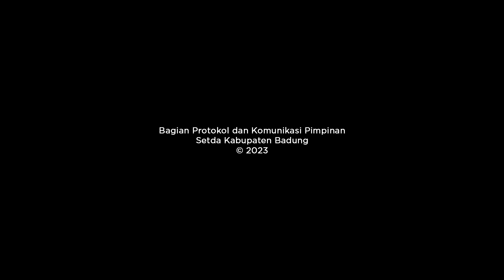Badung Peringati Hari Otonomi Daerah XXVII Tahun 2023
Badung memperingati Hari Otonomi Daerah yang ke XXVII tahun 2023. Peringatan ini ditandai dengan pelaksanaan apel bersama di lapangan Pusat Pemerintahan Kabupaten Badung Mangupraja Mandala, Sabtu (29/4) dengan Inspektur Upacara Sekretaris Daerah Badung I Wayan Adi Arnawa. Turut hadir dalam kesempatan ini Wakil Ketua DPRD Badung  I Made Sunarta beserta Anggota, Wakil TP. PKK , Ketua DWP, Forum Komunikasi Pimpinan Daerah, Kepala Organisasi Perangkat Daerah di lingkungan Pemerintahan Kabupaten Badung, Camat se-Badung.